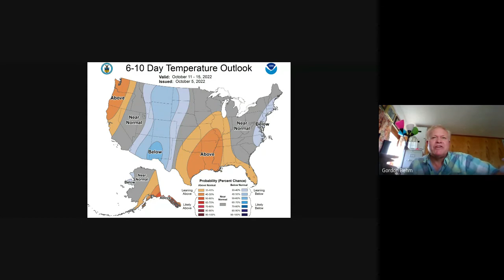Weather Watch for Oct. 7, 2022, with Rick Gordon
Meteorologist Rick Gordon delivers your weather outlook for Manchester, NH, and vicinity.